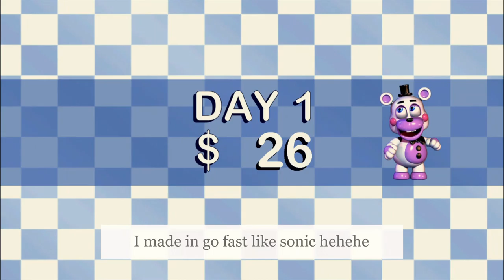Freddy Fazbear's Pizzeria (2x)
i played Freddy Fazbear's Pizzeria injoy